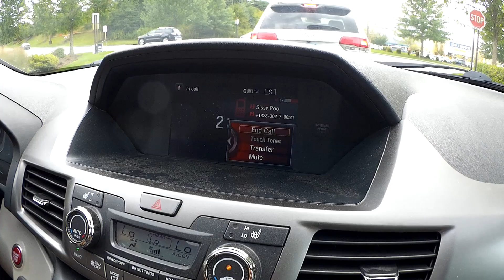Will a 4 year old choose the pain?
Family outing day with our oldest getting her ears pierced for the 2nd time, and will the 4 year old go through with it?